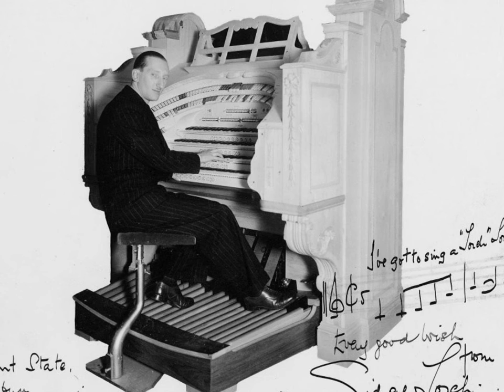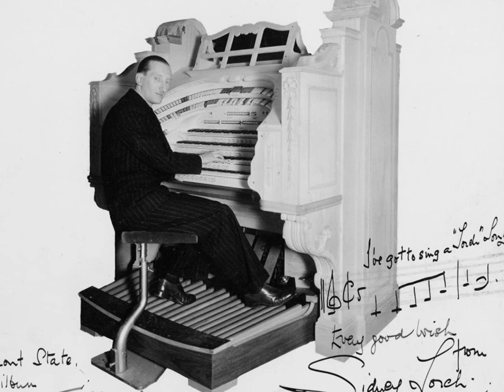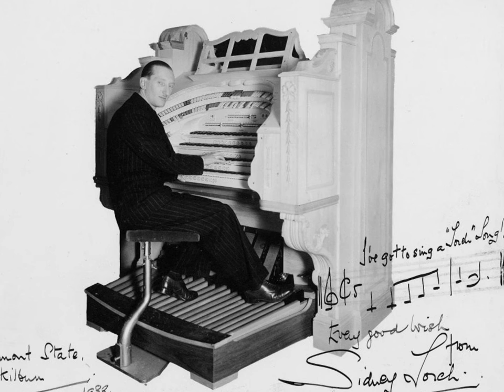The Theater Organ Performs Classic 1930s Hollywood Music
Track 1 - Sidney Torch - Snow White & The Seven Dwarfs Film Selection

Track 2 - Reginald Foort - Palace Theatre Medley - Paramount Theatre Organ London

Welcome to my early 20th century music channel. The majority of my collection spans the 1920's and 1930's and I will be uploading all of it here.  If you like the music of Paul Whiteman, Tommy Dorsey, Glenn Miller, Artie Shaw, Benny Goodman, then you will enjoy my channel.  I will be posting the great vocalists such as Bing Crosby, Boswell Sisters, Mildred Bailey, Al Bowlly, Billie Holiday and many others.  Just about  every musical style too: swing, blues, big band music, dance band music, jazz, theatre organ and even some opera.

Please Follow on Facebook.  This is a better way to notify you on new posts to the channel.  If you are having trouble with your subscription this may be the solution.

If you like Yesterday Today, fallout radio or bioshock music then you will like this channel and post.